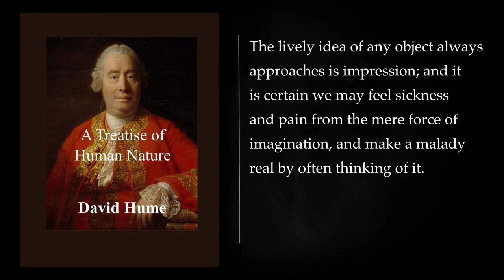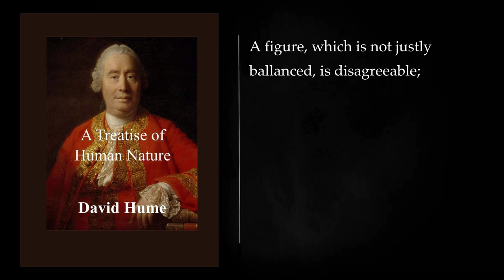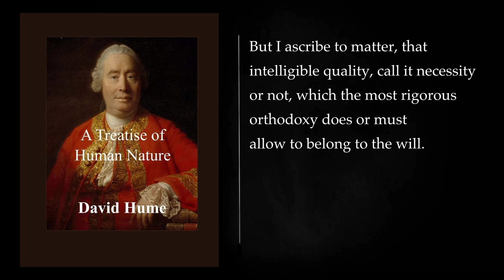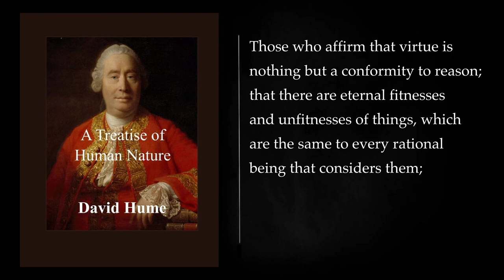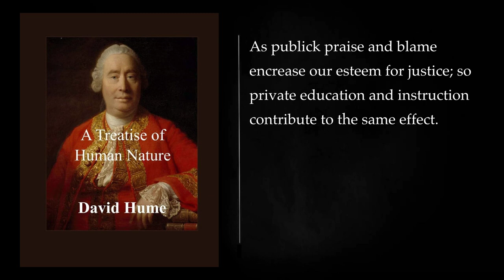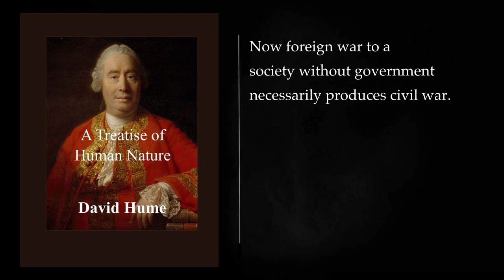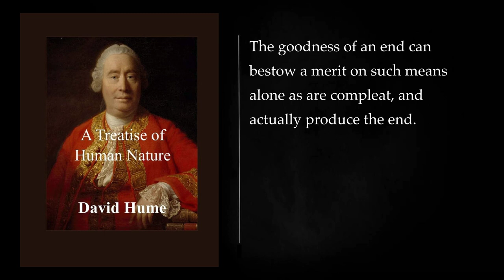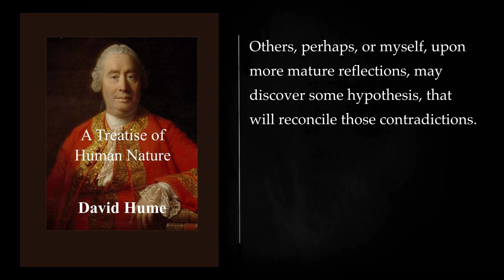(2) A TREATISE OF HUMAN NATURE By David Hume. Audiobook, full length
"A Treatise of Human Nature" is a groundbreaking philosophical work written by the Scottish philosopher David Hume. First published in 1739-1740, this book is considered one of the most important and influential works in the history of Western philosophy. It explores a wide range of topics in epistemology, metaphysics, ethics, and philosophy of mind, presenting a systematic and empirically grounded approach to understanding human nature and the human mind.

Volume 1: "Of the Understanding"
In this volume, Hume begins by critiquing the traditional rationalist and empiricist approaches to knowledge. He argues that human knowledge is derived from sensory experiences and that the mind can only form meaningful ideas and beliefs based on these impressions. Hume distinguishes between "impressions" (vivid and direct sensory experiences) and "ideas" (less vivid copies of impressions). He also introduces the concept of "relations of ideas" and "matters of fact." Relations of ideas are necessary truths that can be known a priori, such as mathematical propositions, while matters of fact are contingent truths that can only be known a posteriori.

Hume's famous problem of induction is also introduced in this volume. He questions the justification for inductive reasoning, arguing that it cannot be rationally justified. This problem has had a profound impact on the philosophy of science and epistemology.

Volume 2: "Of the Passions"
The second volume delves into human emotions and moral philosophy. Hume explores the nature of passion and emotion, arguing that reason alone cannot motivate action. He famously posits that reason is the "slave of the passions," meaning that emotions and desires are the primary motivators of human behavior. Hume's moral philosophy, often referred to as moral sentimentalism, emphasizes the role of sentiment and empathy in determining moral judgments. He argues that moral distinctions arise from our natural feelings of approval or disapproval of actions and their consequences.

Volume 3: "Of Morals"
In the third volume, Hume continues his exploration of ethics, focusing on the concepts of justice, benevolence, and other moral virtues. He presents a detailed account of the social and psychological mechanisms that underlie our moral judgments. Hume also addresses the problem of free will and determinism, arguing that our actions are causally determined, but moral responsibility is still compatible with determinism.

Throughout the treatise, Hume advances a comprehensive and empirically grounded account of human nature. He challenges many traditional philosophical doctrines and offers a radical empiricist perspective, emphasizing the importance of observation and experience in shaping our understanding of the world. Hume's work laid the groundwork for subsequent philosophers, including Immanuel Kant, who responded to Hume's ideas by developing his own philosophical system known as transcendental idealism.

In summary, "A Treatise of Human Nature" is a seminal work in the history of philosophy that addresses fundamental questions about human cognition, emotions, and morality. It remains a significant text for those interested in epistemology, metaphysics, and ethics and has had a lasting impact on the development of modern philosophy.

Part II. 00:00:00
Book II. Part III. 04:46:58
Book II. Part II. 09:48:11
Book II. Part II. 09:52:29
Book II. Part II. 10:05:22
More: A Treatise of Human Nature, David Hume, audiobook
full length, philosophy, skepticism
ideas, cause and effect, knowledge
probability, mind, reason
experience, nature